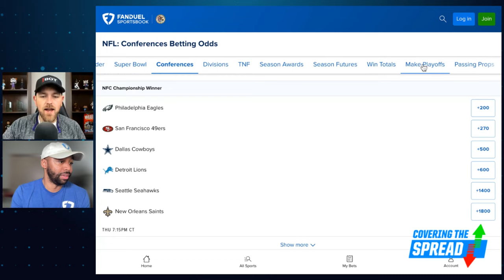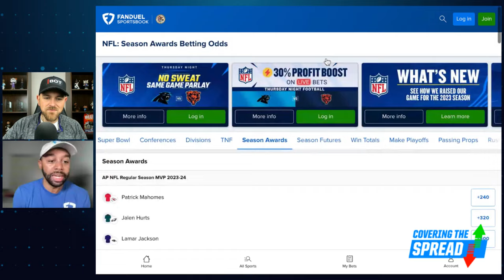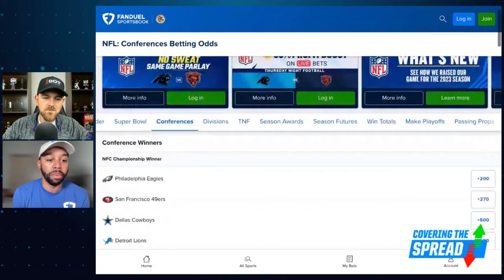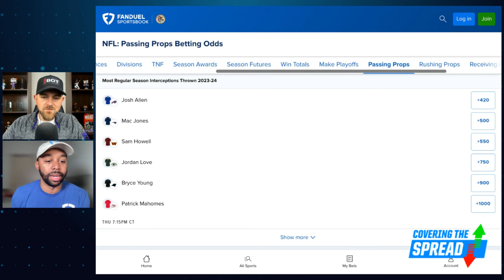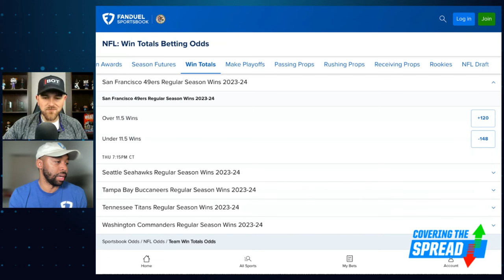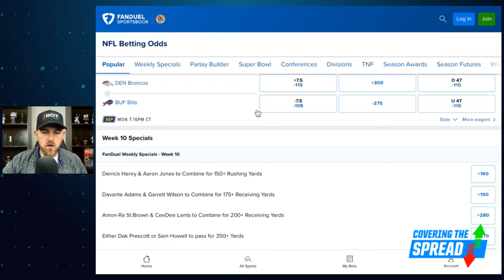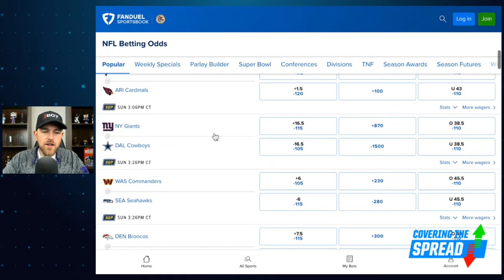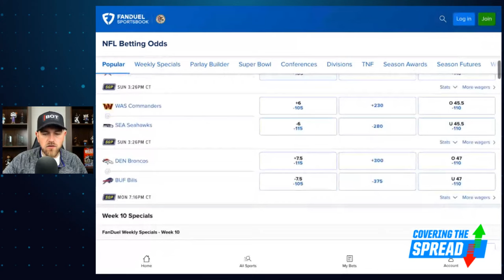NFL Week 10 Betting Highlight Ravens Futures | Covering the Spread - November 7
The Baltimore Ravens have had some massively impressive wins recently, but are still +850 to win the Super Bowl. Is now the time to pounce on their futures? FanDuel's Ryan Williams joins FanDuel Research's Jim Sannes to discuss his view of the Ravens and other futures at FanDuel Sportsbook entering this week. Later, Sannes takes a look at Week 10's spreads and totals and outlines where his models are showing value.

0:00 INTRO
3:38 RAVENS & OTHER FUTURES
22:08 NFL WEEK 10 SPREADS